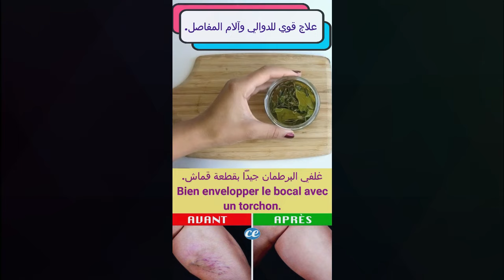علاج الدوالي بزيت اكليل الجبل